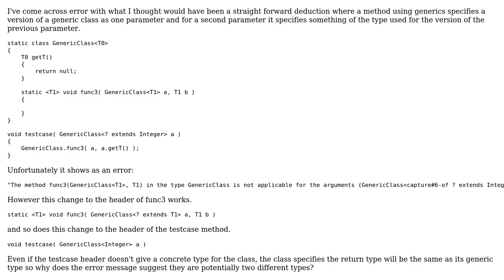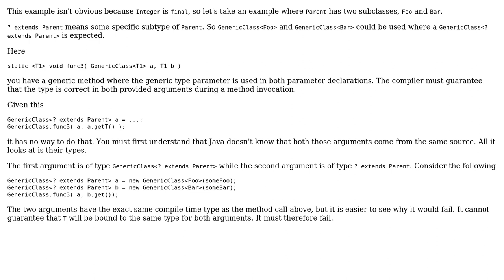Java generics type deduction error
With thanks & praise to God, and with thanks to the many people who have made this project possible! | Content (except music & images) licensed under CC BY-SA | Music | Images & others | With thanks to user user2219808 user Sotirios Delimanolis and the Stack Exchange Network Trademarks are property of their respective owners. You are responsible for your own actions.